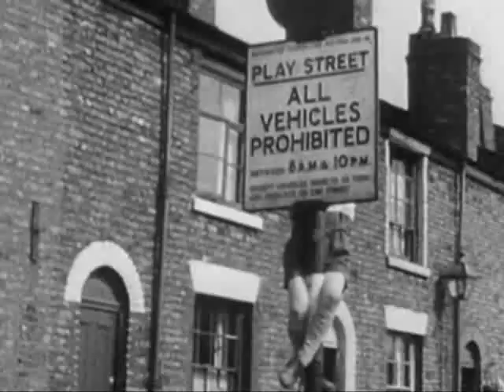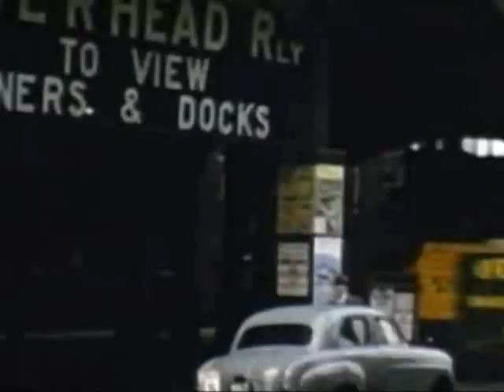A Family Film Part 02.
This is the second part of a family history and covers the decade of the 50's for just one Liverpool family.